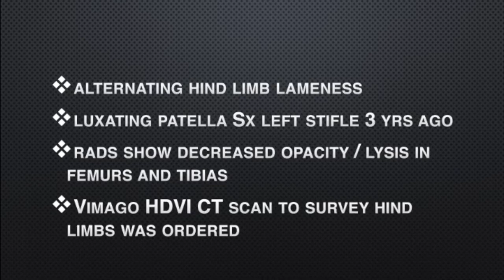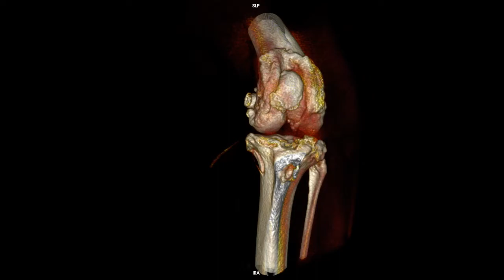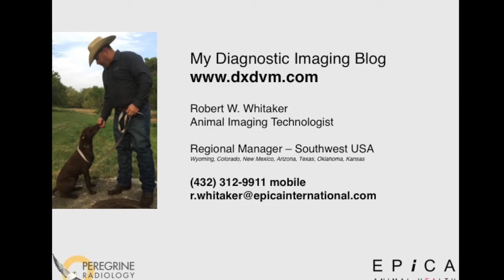Bone Cysts on Canine Patient Scanned by Vimago HDVI CT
A Boston Terrier presented for intermittent and alternating hind limb lameness. The patient did have a luxating patella in the left stifle that was corrected with surgery 3 years prior. Rads were taken of the hind limbs and showed decreased opacity and evidence of lysis. Rads of the chest and abdomen were also taken but no masses or mets were seen. A Vimago HDVI Scan of the hind limbs was ordered by the DVM.